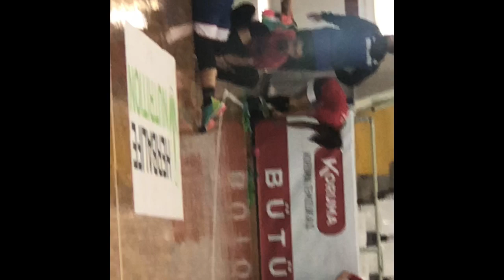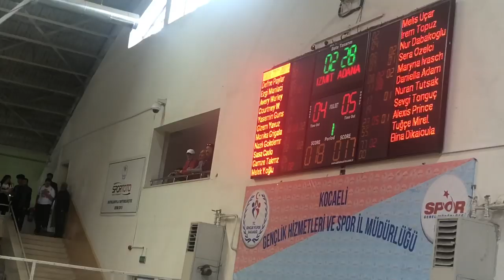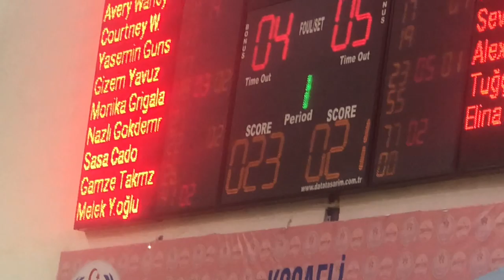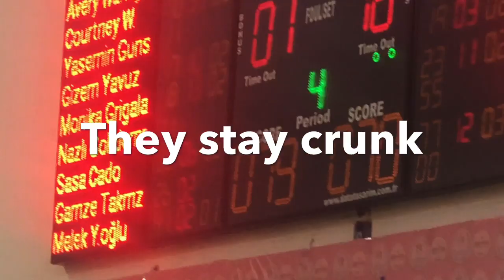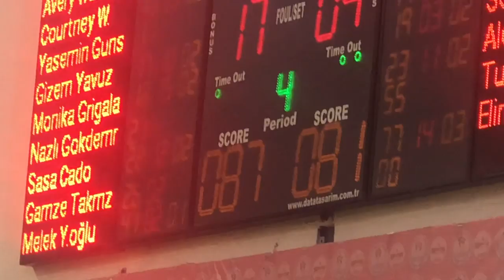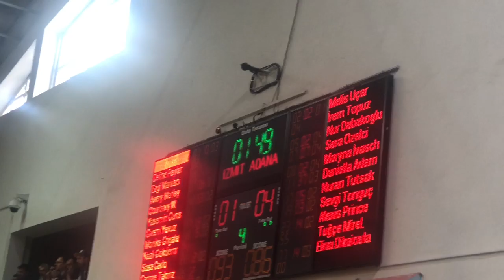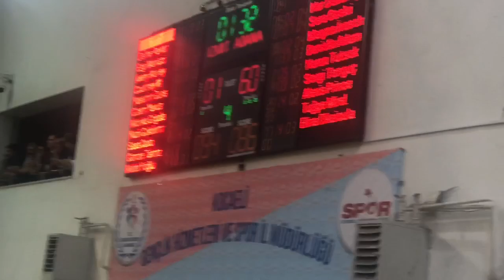Courtweezy Dropped 35pts In Turkey Win